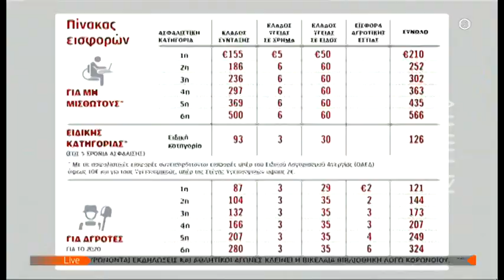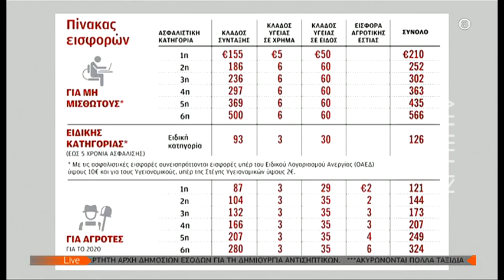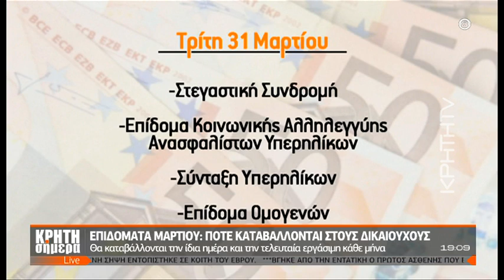Τι πρέπει να κάνω για να επιλέξω σωστά ασφαλιστική κατηγορία